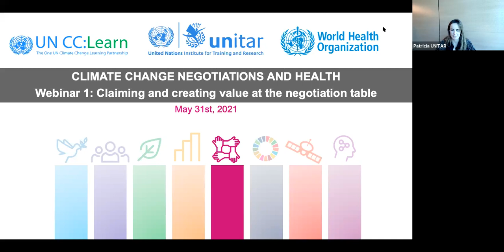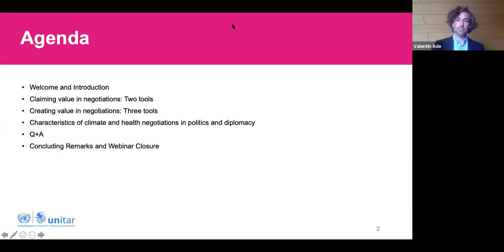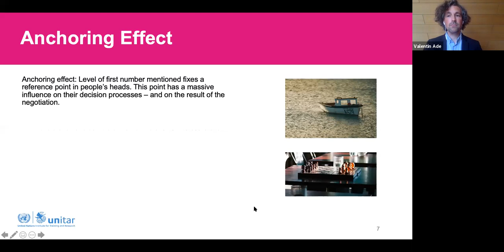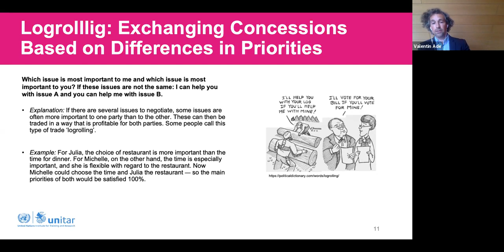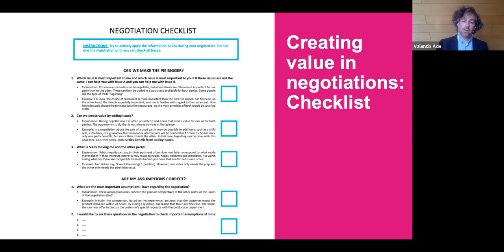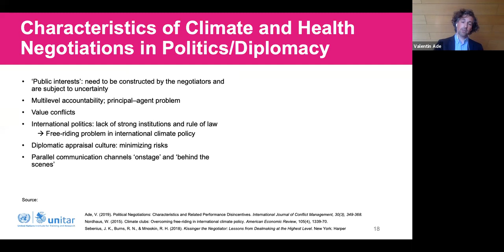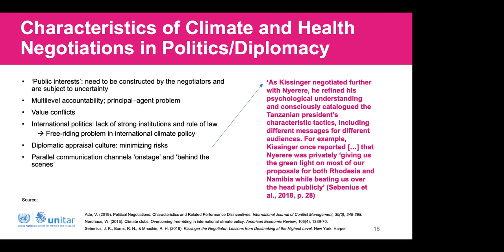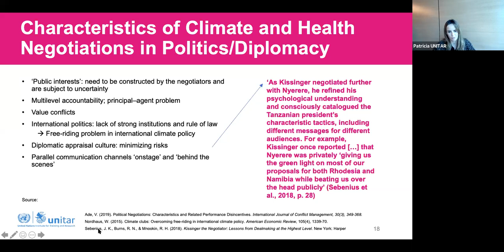Webinar 1: Climate Change Negotiations and Health